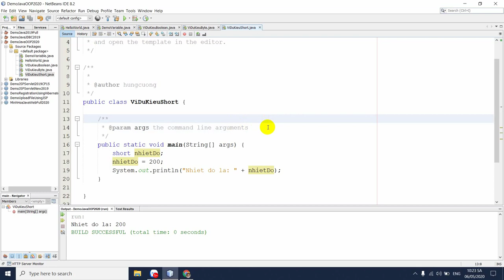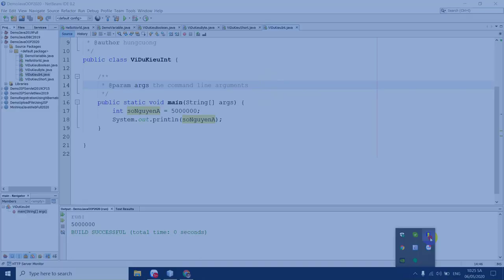Bài 06: Kiểu dữ liệu INT | Tự học Java | NIIT - ICT Hà Nội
Trong video này, mình sẽ giúp các bạn tìm hiểu về kiểu dữ liệu Int trong Java. Ý nghĩa và cách sử dụng kiểu Int.

Đc: Tầng 3, 25T2, N05, Nguyễn Thị Thập, Cầu Giấy, Hà Nội
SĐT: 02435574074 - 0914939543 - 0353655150